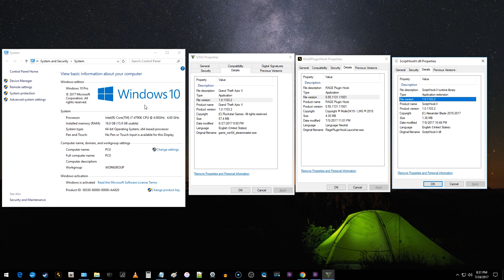SOLVED Windows 10 Creators Update Causing Problems Rage Plugin Hook LSPDFR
Rage plugin hook not loading gta5 gtav LSPDFR NO SPLASH SCREEN how to fix rage plugin hook gta 5 help support LSPDFR rage plugin hook not working gta v 1103.2 in windows 10 creator update. Turn off GAME MODE in your windows 10 settings then restart your computer after turning off GAME MODE If this don't work try the method below. Hope one of these methods help.